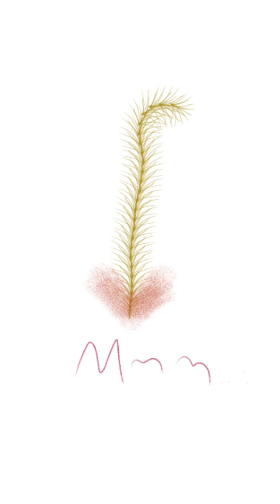Retracting (Sketch, Original)